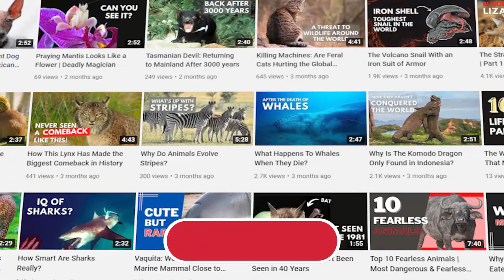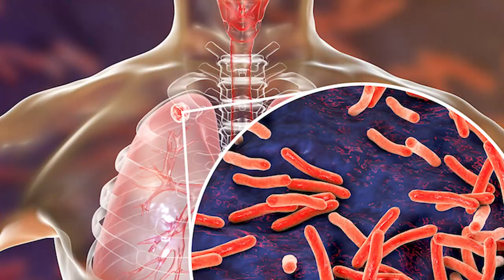Why Nature Needs Hyenas and Here's What They Do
Hyenas are not very popular animals among humans. They are considered scavengers who feed on the remains of dead animals or leftovers from lions or leopards. Despite all that, Hyenas are one of the most misunderstood animals on the planet. They actually help us humans and our nature more than any other animal. They play a vital role in cleaning the environment. It will not be wrong if we call them nature’s clean-up crew.